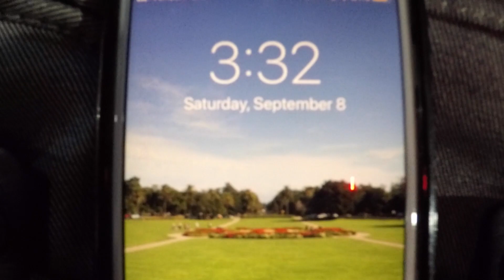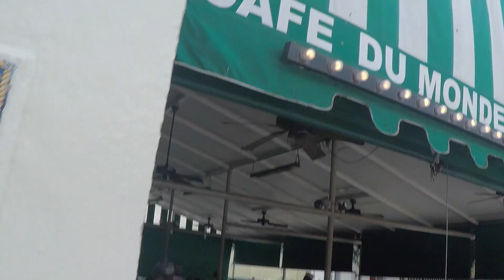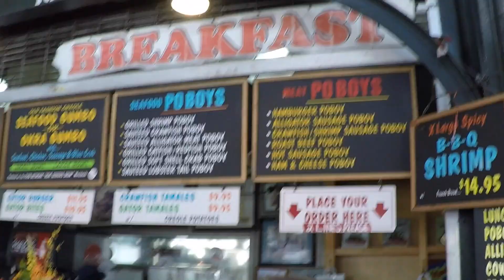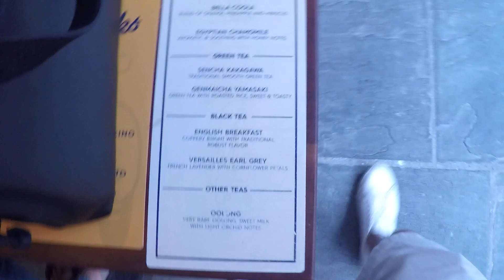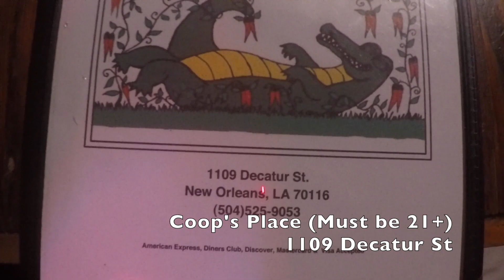New Orleans 2018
My sister and I took a trip to New Orleans. We ate a lot of good seafood and drank a lot of Hurricanes!

Places we ate at:
Willie Mae's Scotch House - 2401 St Ann St
Cafe Du Monde - 4700 Veterans Blvd
The Original French Market Restaurant and Bar - 1001 Decatur St
Acme Oyster House - 724 Iberville St
French Truck Coffee - 217 Chartres St
Central Grocery Co - 923 Decatur St
Coop's Place - 1109 Decatur St
Mahony's Po-Boys & Seafood - 901 Iberville St

Songs:
Airplanes & Terminals - Andrew Garcia, Timothy DeLaGhetto, G. Seven